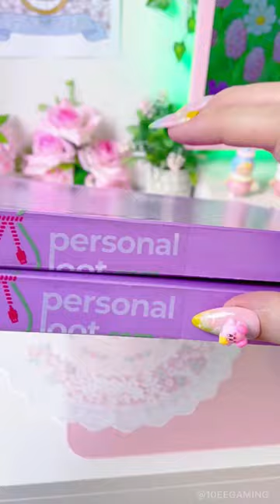Kawaii Gaming Wrist Rest ASMR Unboxing Setup Desk | 10eegaming